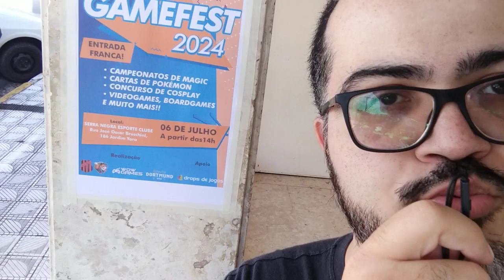O QUE É O EVENTO GAMEFEST, PRIMEIRO EVENTO DE JOGOS EM SERRA NEGRA